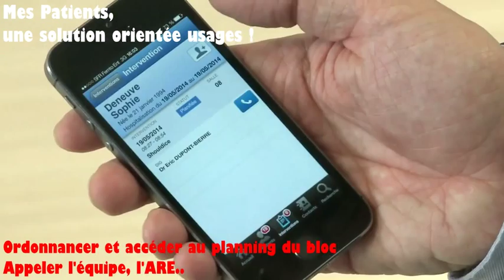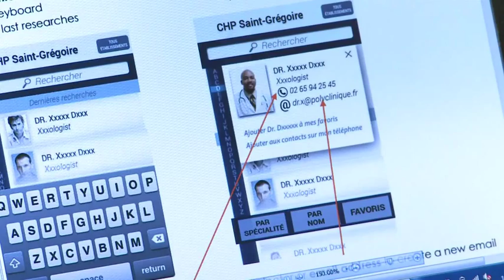L'application "mes patients" récompensée aux Trophées de la FHP - Edition 2015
L'application "Mes patients" permet d'accéder en temps réel à des informations dans l'enceinte du CHP de Saint-Grégoire.
Les praticiens et les soignants peuvent, grâce à leurs smartphones, accéder en temps réel à la localisation du patient dans l'établissement ainsi qu'à une synthèse d'informations médicales concernant l"état de sa prise en charge.